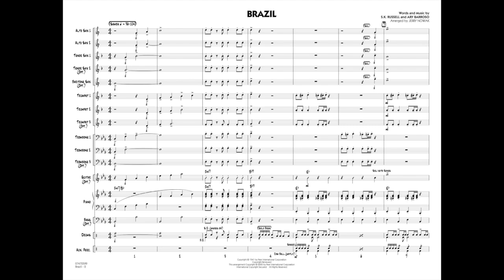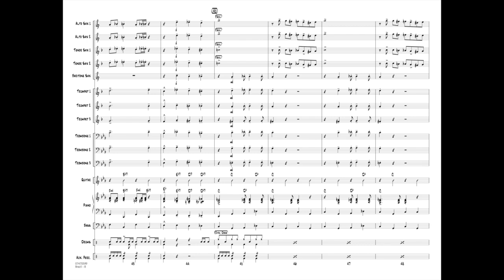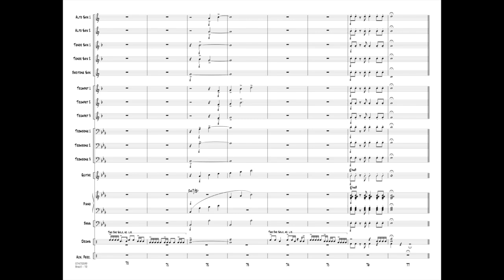Brazil arranged by Jerry Nowak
This well-know Latin standard is a perfect change of pace for a jazz concert. Carefully notated for beginning groups, this is a great introduction to Latin style.
HL07470598
HL07470599